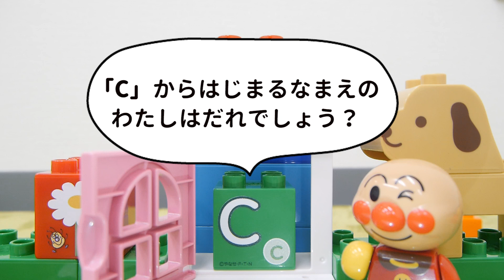アンパンマン アニメおもちゃで英語クイズ！"C"と”T”のなかに もじをいれると？ 歌 映画 テレビ Anpanman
アンパンマン アニメおもちゃで英語クイズ！"C"と”T”のなかに もじをいれると できる どうぶつ なあに？　英語をおもしろくおぼえよう！♪(●´ω｀●) ANPAN KIDS TVではアンパンマンのテレビアニメや人気のおもちゃであそんだり、アンパンマンの歌、アンパンマンのマーチ、サンサンたいそう、勇気り­んりんなどを英語で歌ったり、アンパンマンの映画の情報も紹介したりするかも♪麵包超人玩具

アンパンマン　カプセルくるくるたのしい回転ずし by Kan & Aki's CHANNEL